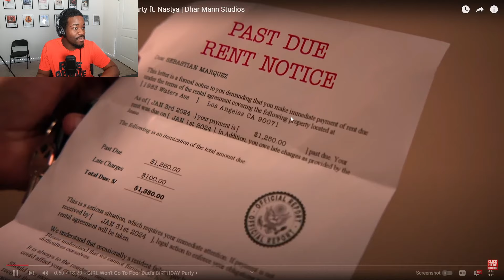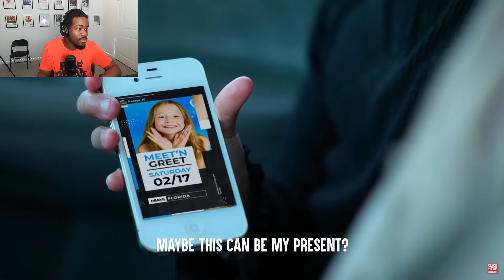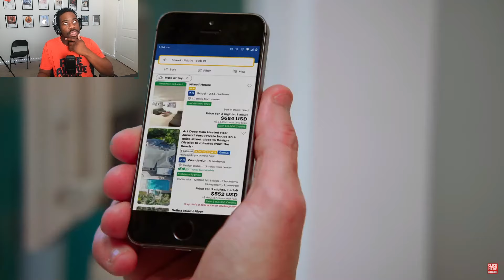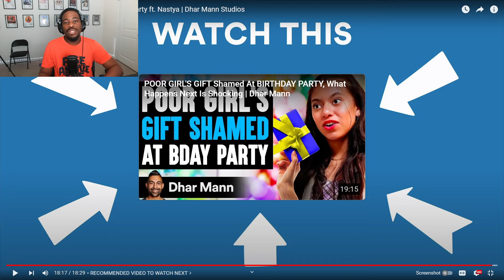GIRL Won't Go To Poor Dad's BIRTHDAY Party ft. Nastya Reaction